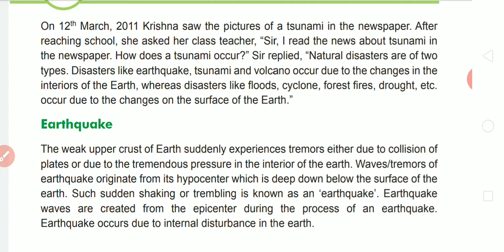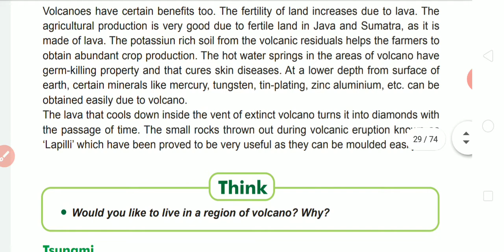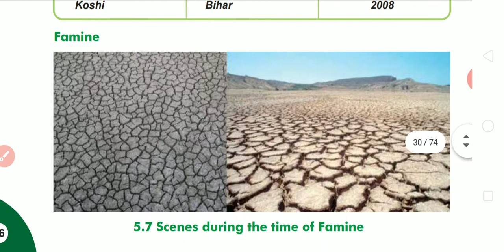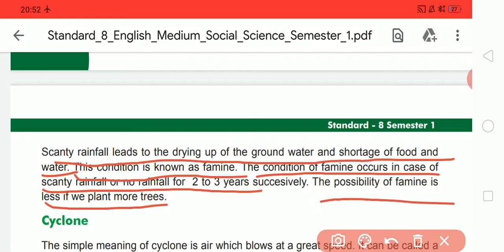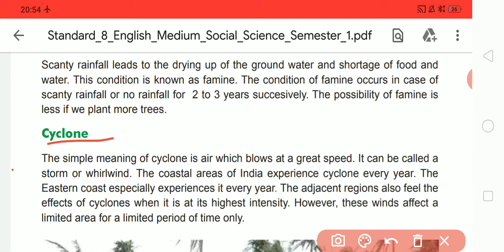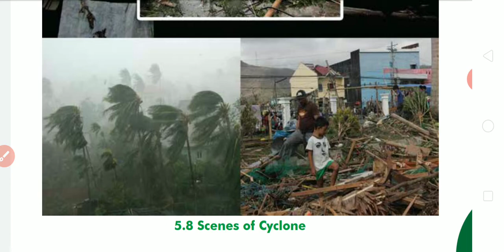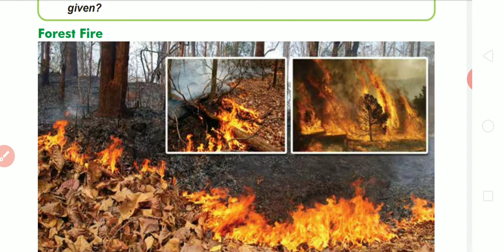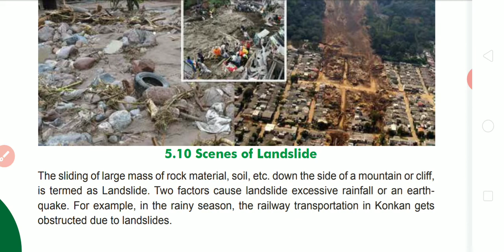E m std 8 ss subject chapter 5 natural disasters part 4